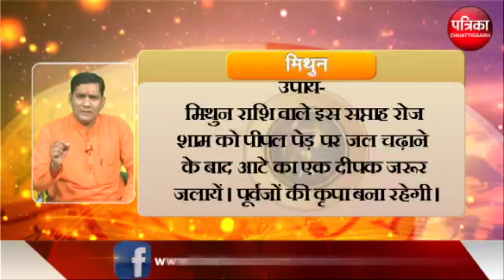Gemini-मिथुन : क्या कहती है आपकी राशि - MP Patrika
Gemini-मिथुन : क्या कहती है आपकी राशि